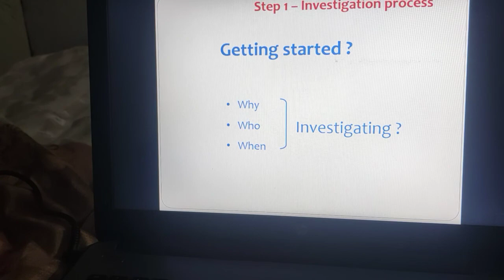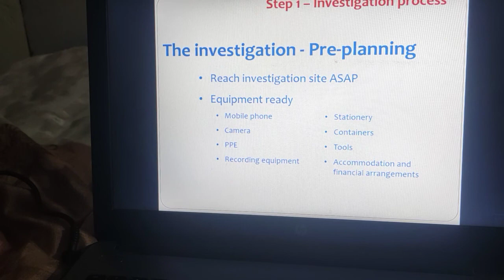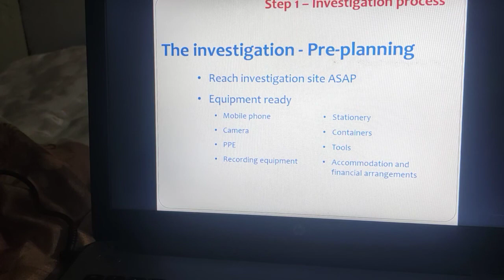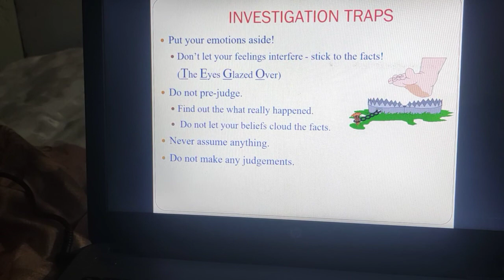Accident Investigation (Root cause analysis) part: 2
safety bazaar is a channel for enhance the knowledge pertaining to the environment health and safety. In this video we are discussing in accident Investigation.

Thanks & safe regards,
Trivedi Hardikkumar